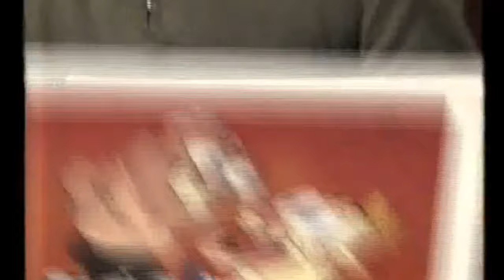Andrew Denton Interview John Kricfalusi (1994)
EDIT: It was from The Kaboom Exhibit in Sydney, Australia was in 1994

The interview of John K. on the Denton show On some 90's Australian show to ask him what do 90's nickelodeon executives think of Ren and Stimpy that he created and said about the Man's best friend
episode.

Ren and stimpy is owned by viacom